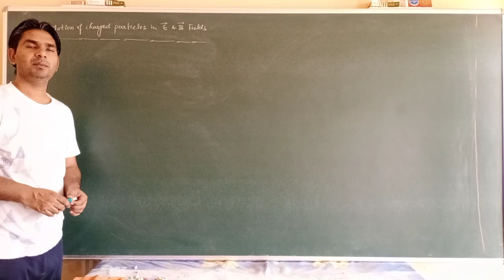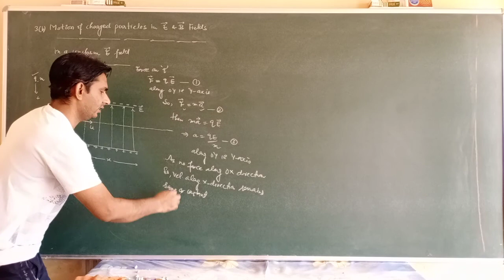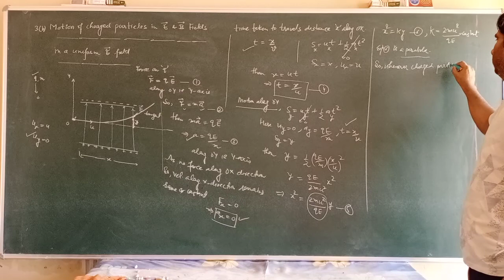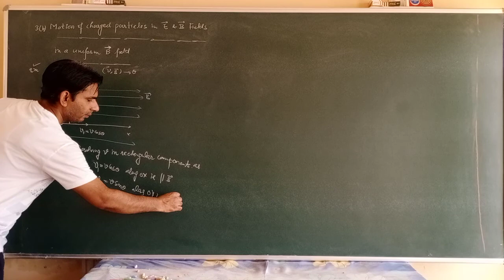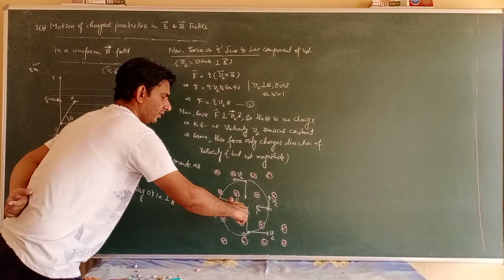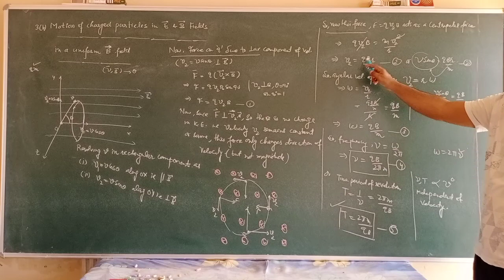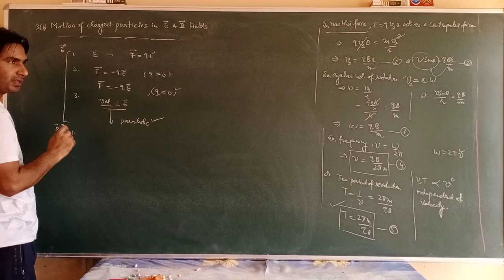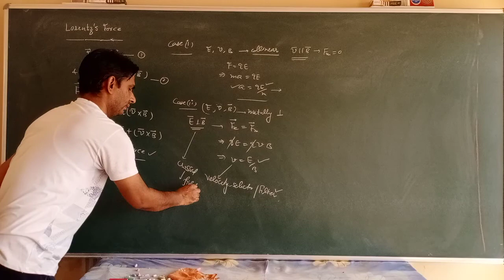12th unit-3(b)L-1 Motion of charge in E&B field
Motion of charged particle in uniform 1. Electric field,2. Magnetic field, Lorentz's Force etc.